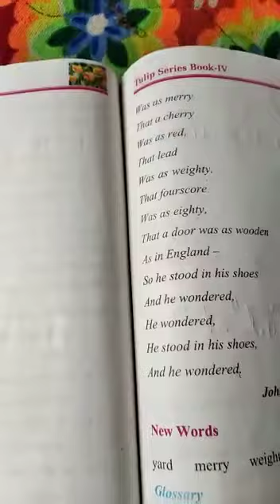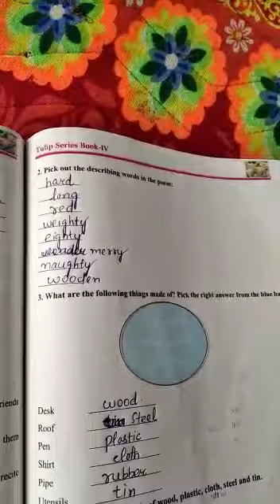Class 4th English The naughty boy by Tahira rahim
Bps check Wahipora